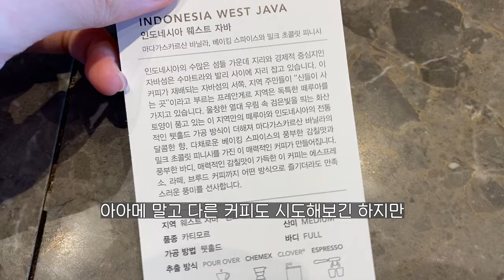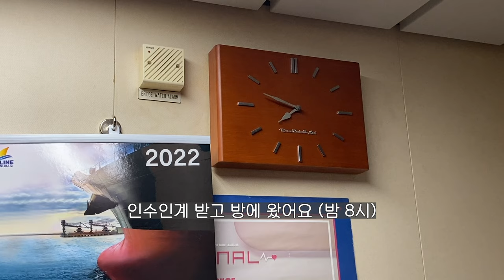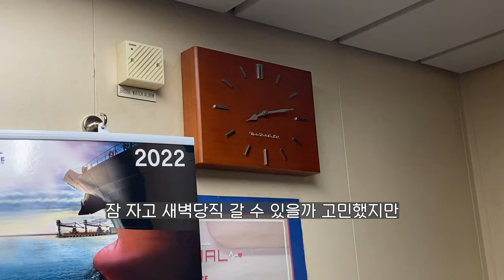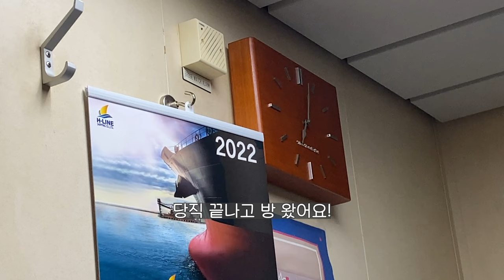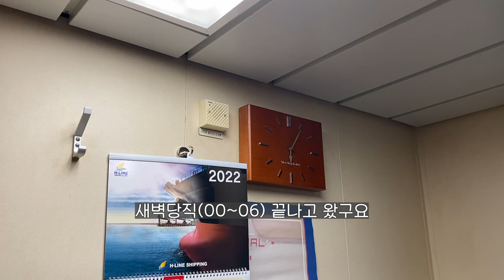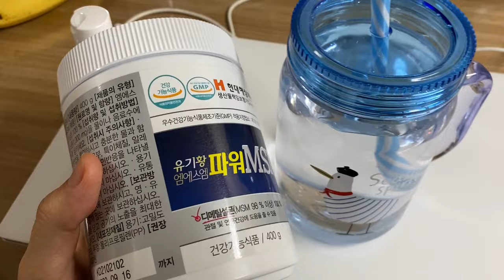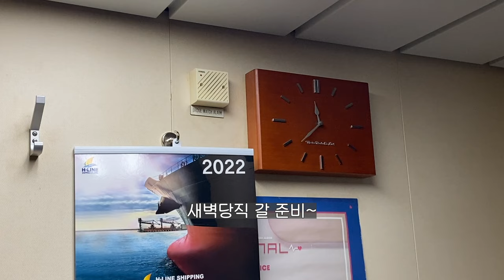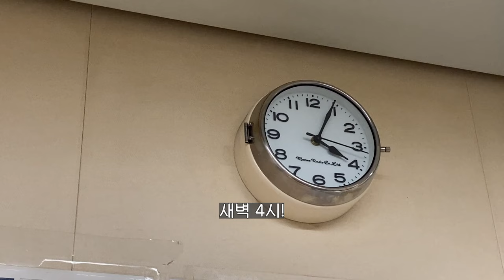2022.04 승선하러 가요! Ep117 항해사일기